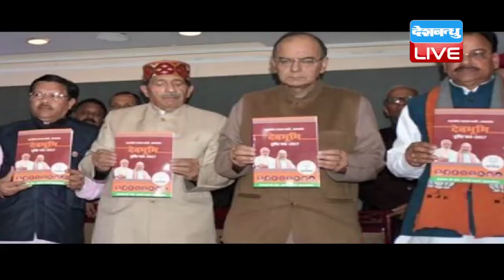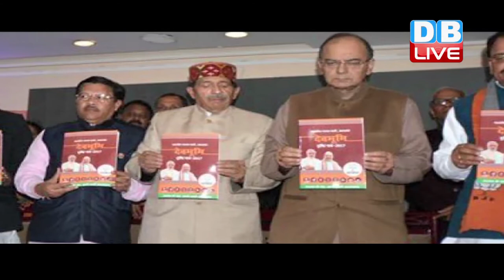DB LIVE | 6 FEB 2017 | BJP suspend 33 leaders from the Party for 6 years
उत्तराखंड विधानसभा चुनाव से पहले बीजेपी में बड़ा उलट-फेर देखने को मिला है। विधानसभा चुनाव 10 दिन पहले ही बीजेपी ने अपने 33 नेताओं को पार्टी से निकाल दिया है। इन नेताओं पर पार्टी विरोधी गतिविधियों में शामिल होने के आरोप में छह साल के लिए पार्टी से बाहर किया गया है। इस मामले पर बीजेपी प्रदेश अध्यक्ष अजय भट्ट ने कहा कि आने वाले चुनावों में इन नेताओं के पार्टी में रहने या न रहने से कोई फर्क नहीं पड़ेगा। आपको बता दें कि इन नेताओं से पहले करीब 17 नेताओं को भी पार्टी से निकाला जा चुका है। वहीं बीजेपी के बागी उम्मीदवार को राज्य की कई सीटों से चुनाव लड़ रहे है। दरअसल कांग्रेस के बागी नेताओं को बीजेपी से टिकट देने से कई बीजेपी नेता नाराज हो गए थे और उन्होंने पार्टी से अलग होकर चुनाव लड़ने का फैसला किया। बीजेपी द्वारा कांग्रेस के बागी विधायकों को टिकट दिए जाने के बाद मुख्यमंत्री हरीश रावत ने प्रधानमंत्री नरेंद्र मोदी और बीजेपी पार्टी अध्यक्ष अमित शाह पर कांग्रेस के बागी विधायकों को गुमराह करने का आरोप लगाया था। पार्टी में टिकट बंटवारे को लेकर 18 से ज्यादा विधानसभा सीटों पर पार्टी में असंतोष नजर आया। जिसके बाद 10 से ज्यादा सीटों पर बीजेपी के पुराने नेताओं ने बागी तेवर दिखाते हुए अलग से चुनाव लड़ने का ऐलान किया।
अब यह देखना बहुत ही दिलचस्प होगा कि बार-बार अपने नेताओं को पार्टी से निकालने के बाद यह बीजेपी के लिए कितना सही साबित होता है और यह आने वाले चुनावों पर असर डालेगा या नहीं।. देखते रहिए डीबी लाइव.